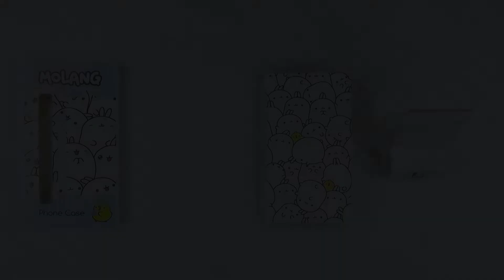Head Case Designs Officially Licensed Molang Leather Wallet iPhone Phone Case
This product is available for all the latest models and major brands of phones and tablets.